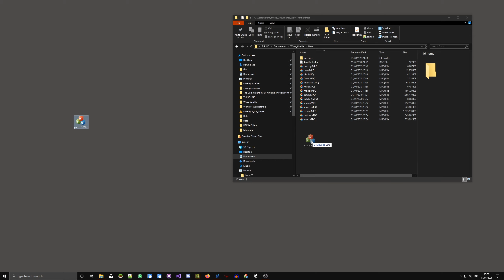TBC Arena for WoW Vanilla 1.12.1!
It took me a lot of time and research to convert this stuff to the old vanilla client . But finally i did it! Here it is, All 3 Arenas from The Burning Crusade Patch 2.4.3 (Blade's Edge Arena, Nagrand Arena, Ruins of Lordaeron) playable in old wow vanilla as 1v1, 2v2, 3v3 , 5v5 solo and group Queue, with LOS and pathing support. Another problem to solve was the not available arena maps for players who don't have this patch.. Your client crashes after joining an arena. So i just added a gameobject from tbc as arenamaster. So you can't see the arenamaster without my patch. Genius!

Download and Try on: uterusone.net